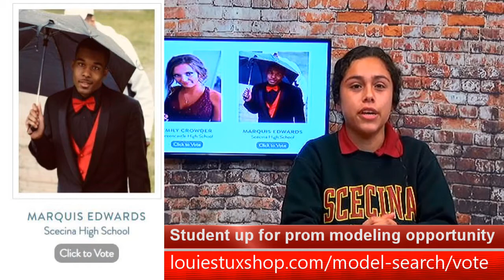RG 9-11-19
Feature: Cross Country